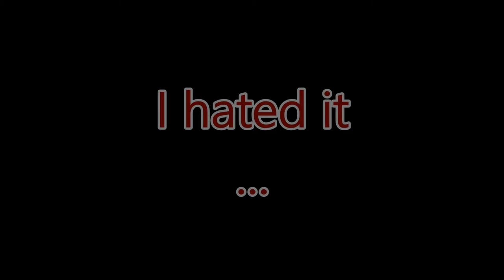HALLOWEEN MANGA ART | speedpaint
*~STALK ME ~*